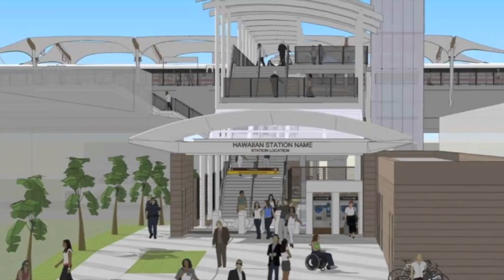Hawaii's $10BN Battle To Build A Transport System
Discover how Hawaii's $10 billion Honolulu Rail Transit project, Skyline, aims to revolutionize transportation on Oahu by reducing traffic congestion with a 30-kilometer elevated rail line. Despite doubling its budget and facing numerous engineering challenges, this fully autonomous rail system promises to cut travel times and remove 40,000 cars from the roads each day. Join us as we explore the project's journey, its impact on local communities, and whether it can overcome its remaining hurdles. Don't miss this in-depth look at a groundbreaking transportation solution!